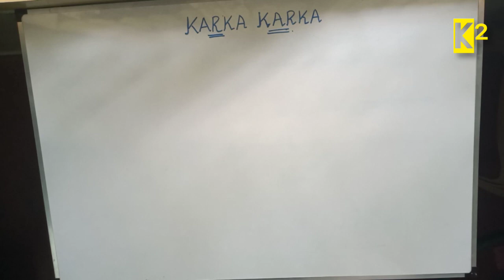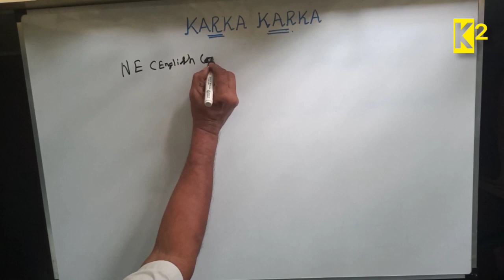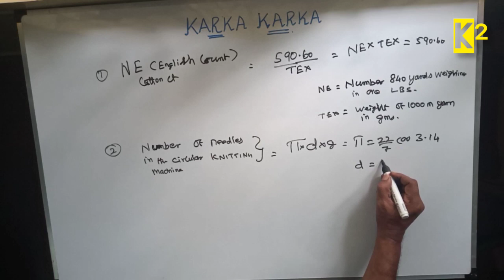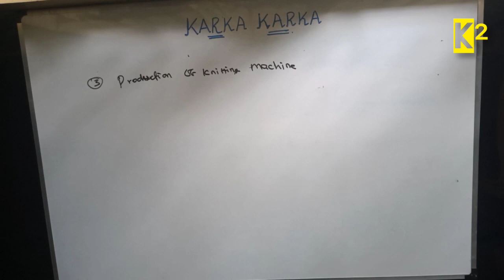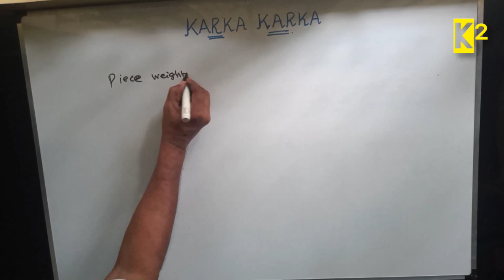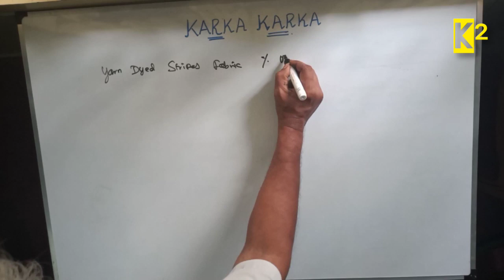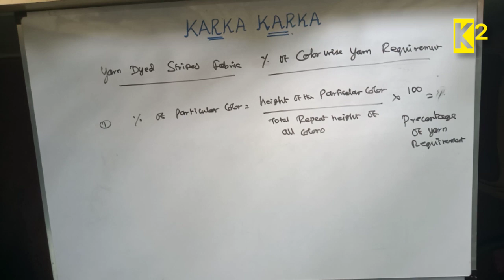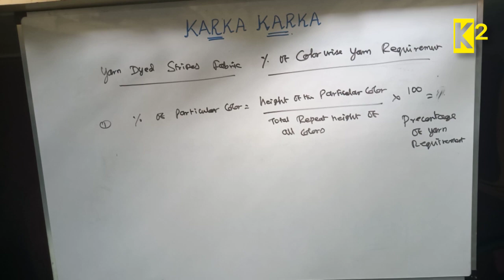FORMULA'S RECAP - MERCHANDISING & KNITTING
This video is to recall the FORMULA'S required for merchandising & fabric Calculations. This formula's are important to achieve better quality and minimize the error...